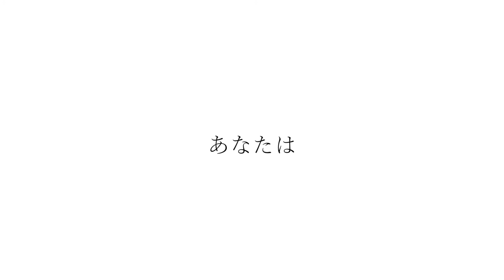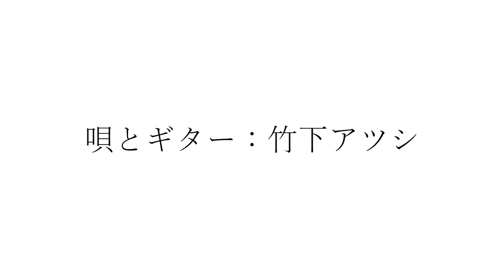カッコいいギター教室「卒業写真ソルフェジオ周波数 432hz」